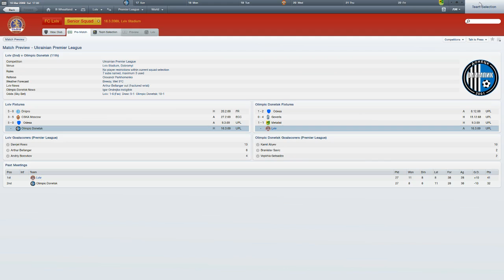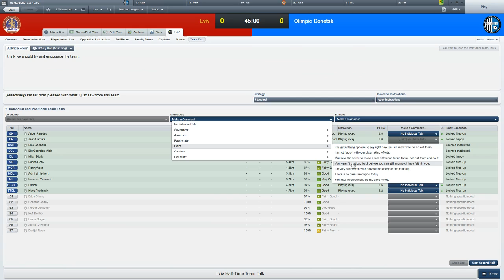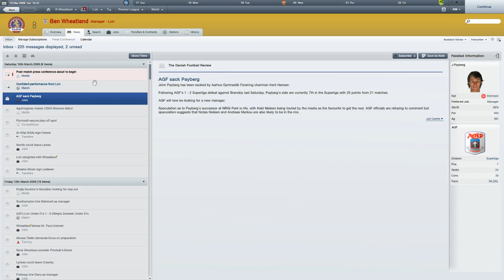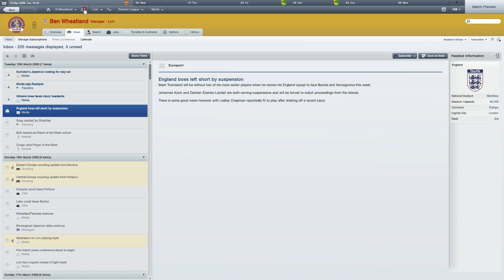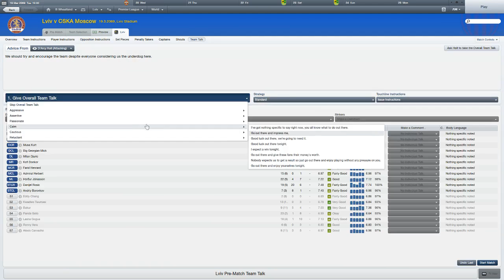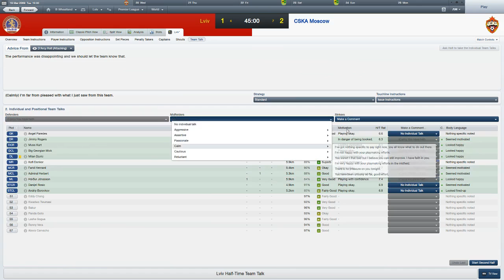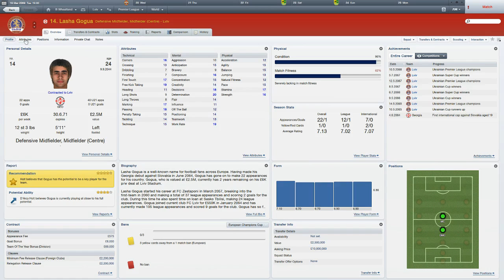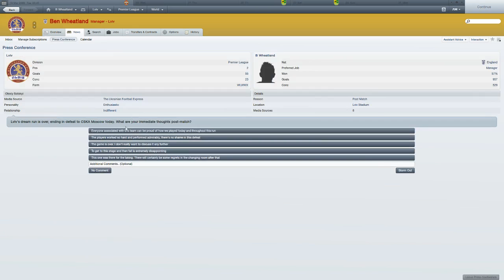Lviv and Let Die: Episode 65 - The Soviet Derby pt.2 ; CSKA MoscWOW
Hey Sam, Josh, Max! Welcome to episode 65 of my Ukrainian adventure!

We have a bit of knockabout fun with Olimpic Donetsk before the big one. The second leg against CSKA Moscow. Can we do it?